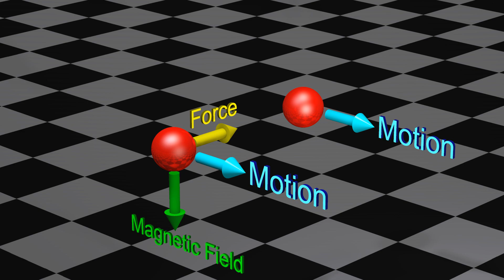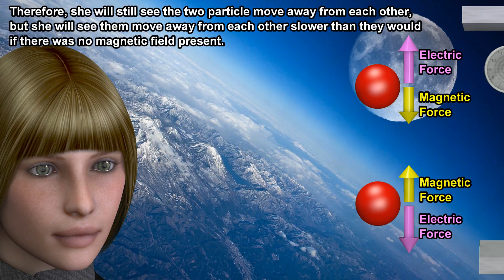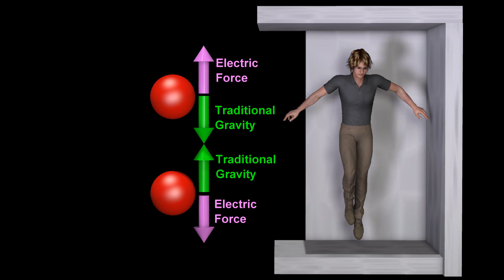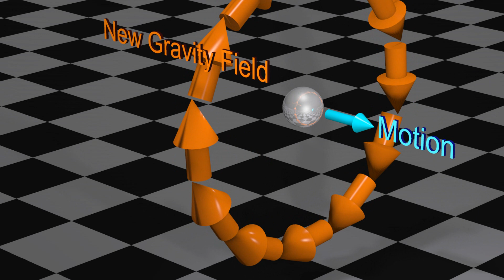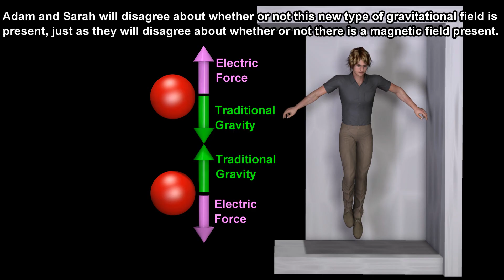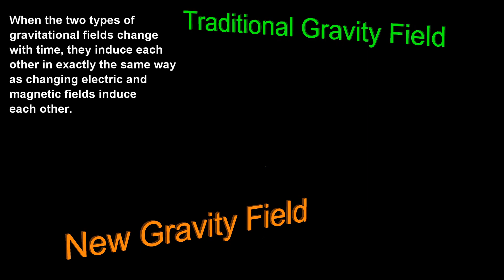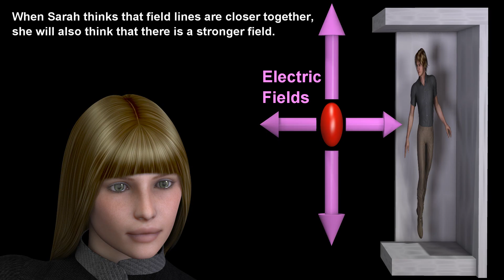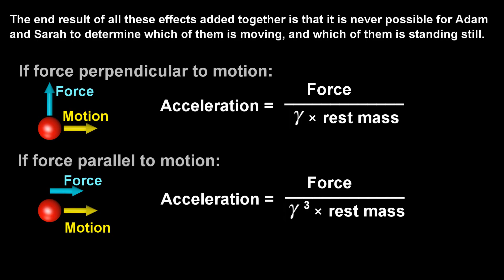Einstein's Gravito-Electromagnetism, Gravity of moving mass in General Relativity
Relationship between gravity of moving mass and magnetism of moving electric charge in Einstein’s General Relativity: GravitoElectromagnetism.